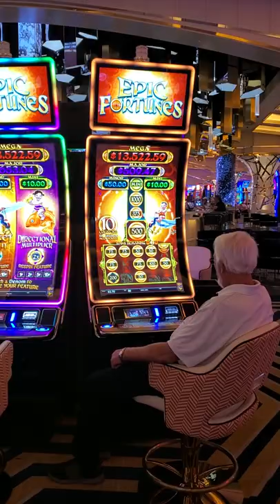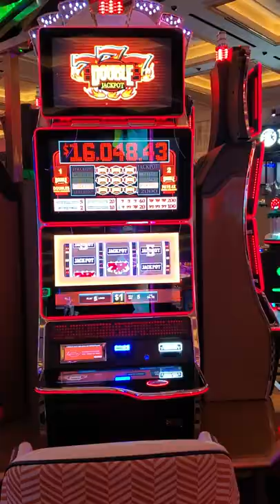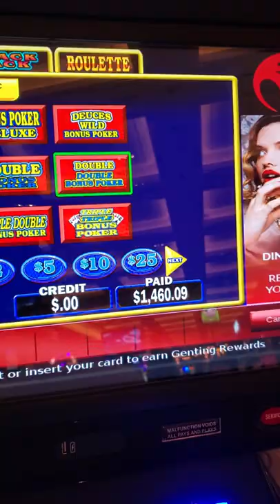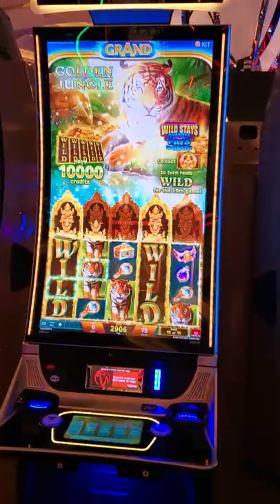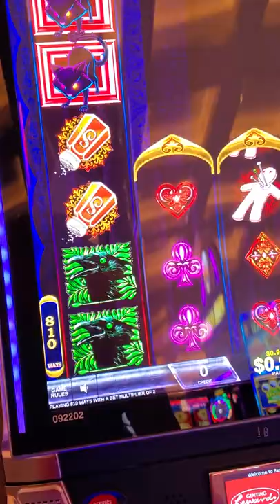Resorts world's Las Vegas strip hotels casino 🎰 2022 big Jackpots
if you love slots Machines or  love Las Vegas strip walks 🚶‍♀️ 🤔